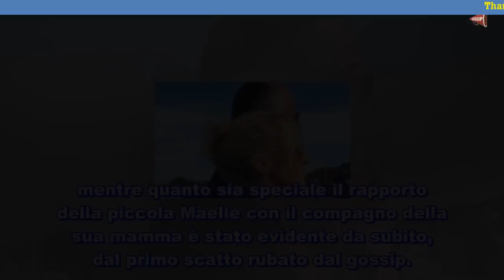Antonella Clerici con Vittorio Garrone la foto più bella dopo quella in bagno